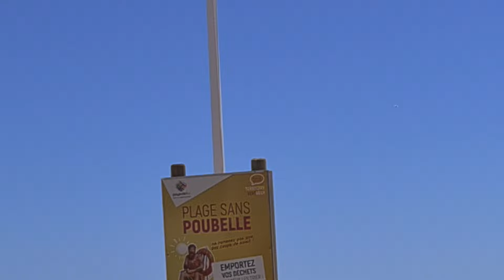บรรยากาศตามหาดคะ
สวัสดีคะพี่น้องทุกคนจ้ามาคะชมบรรยากาศงามๆตามหาดทรายกันคะอากาศร้อนๆกับทะเลสีครามสดใสดีคะให้ทุกบ้านโชคดีตลอดไปเลยคะ❤️🤩